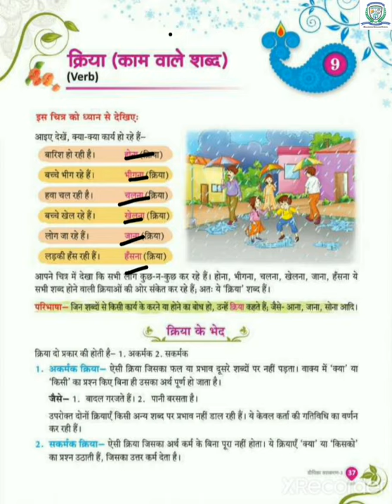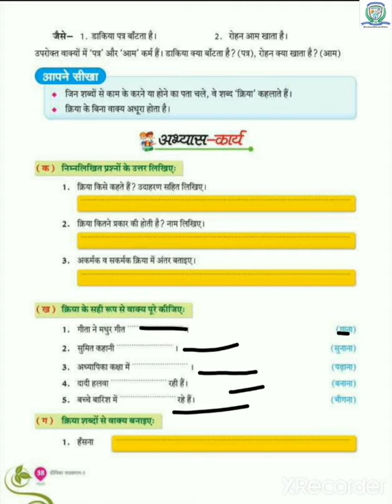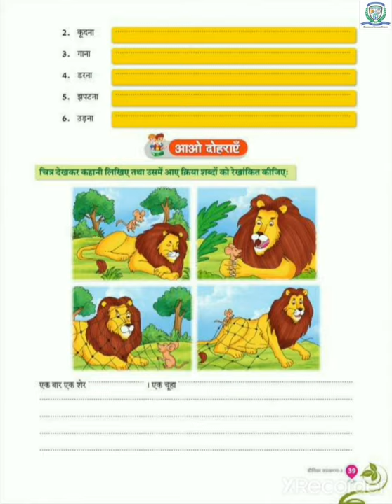STD 5 Hindi Vyakaran CH 9